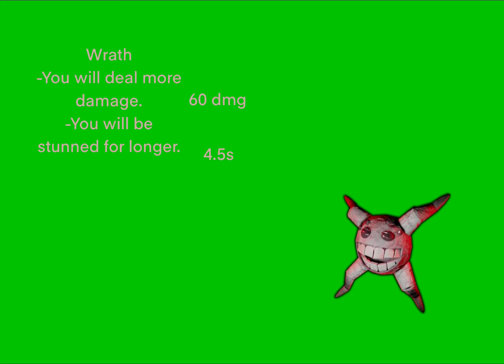Giggle - Sins rework